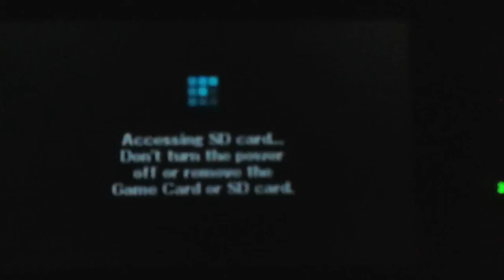Y-y-yoshi Yoshi -Yo